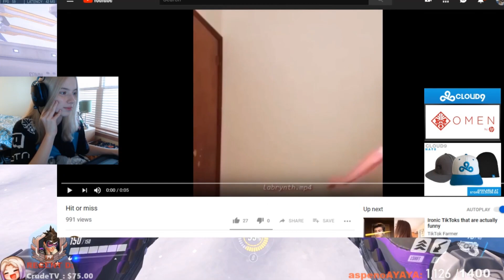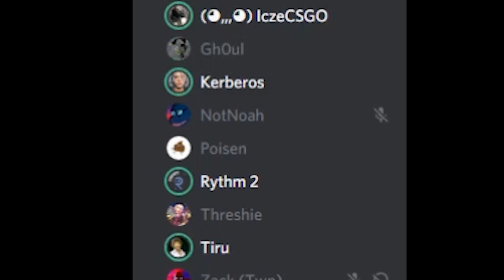ASPEN IS LIL TAY? \\ #12 STREAM HIGHLIGHTS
Special thanks to Noah for the amazing video edit!

If you don't already know who I am, I am Aspen, a 17 year old Overwatch streamer for Cloud9. I stream daily on Twitch, usually starting in the morning around 10AM CST.